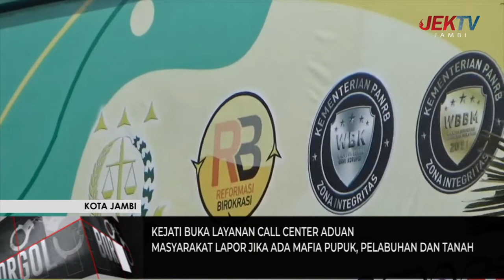KEJATI BUKA LAYANAN CALL CENTER ADUAN